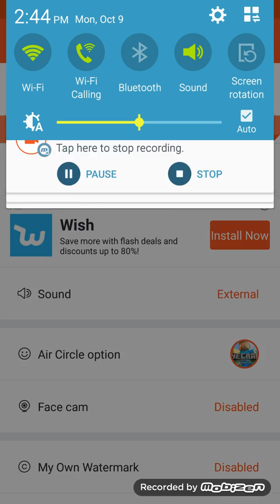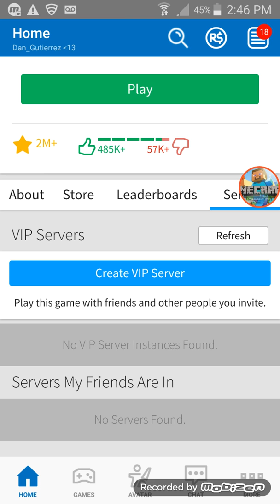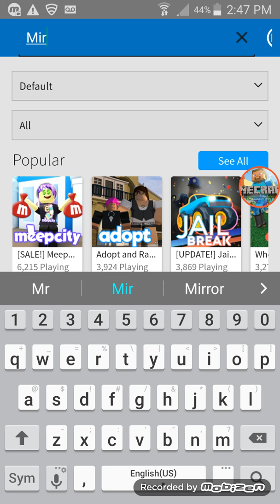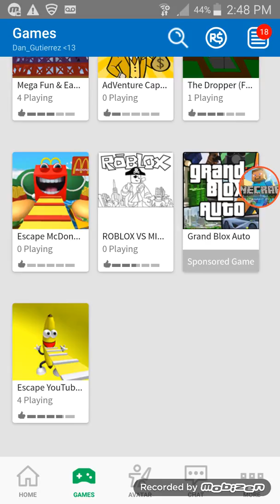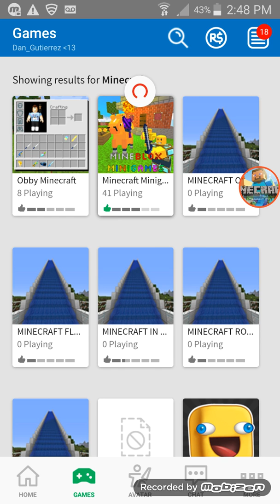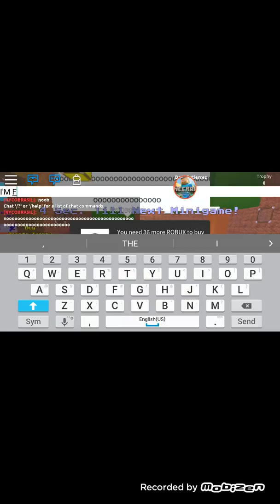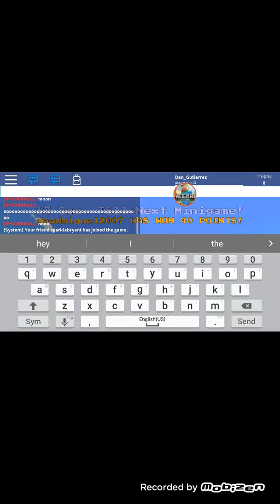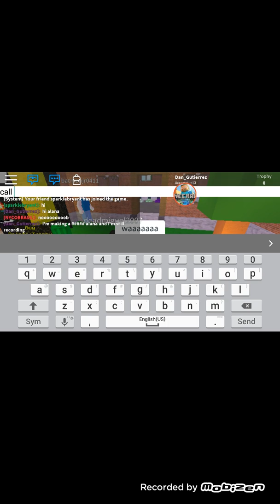MINECRAFT MINIGAME | Roblox ft. Alana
Gush, Minecraft what
Recorder: mobizen